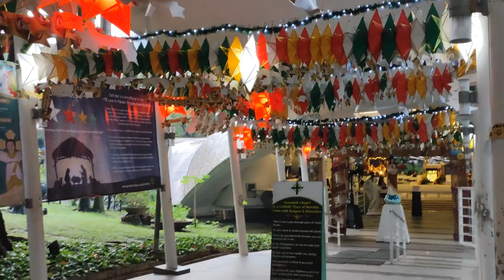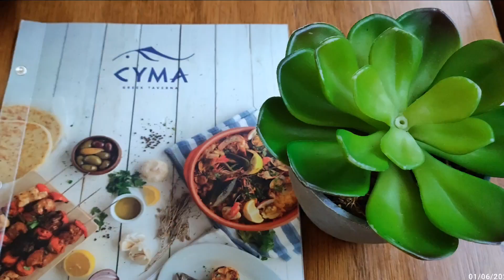My 🇬🇷 🇺🇸 Fiance Loves Makati | GREEK FOODS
We are a Greek-American and Filipina couple trying to work our Long Distance Relationship and be together in the future 🙏
We would like to say thank you for your support on our channel.

We will continue sharing travels, our life and relationship vlogs here. 🙏